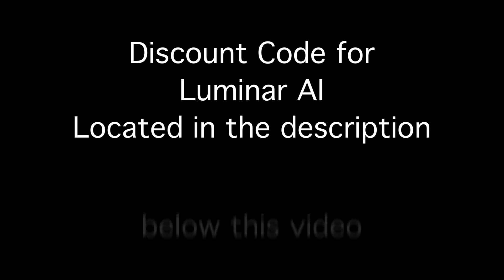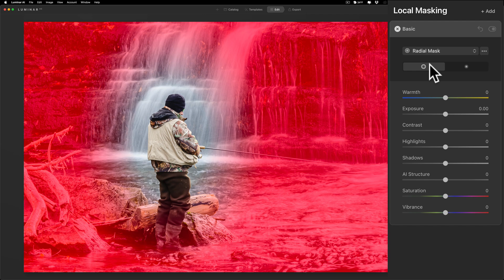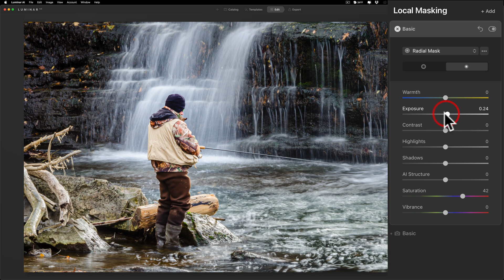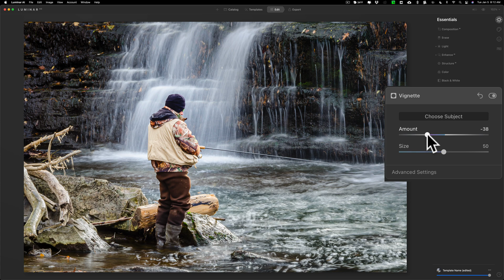The RADIAL MASK for EMPHASIS in Luminar AI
In this video, I explain how to use the Radial Gradient in Luminar AI or, as they call it in Luminar AI, the Radial Mask.

AM16

Download my free Photo Editing Software Comparison Guide. Once you do, you'll receive a link to download the guide.

Look on the right-hand column for the newsletter signup box. The guide is a PDF and you'll need a PDF reader to open it.

The newsletter is sent out every Monday. You can unsubscribe at any time by clicking the unsubscribe link located at the bottom of the newsletter.

To save 10% on your purchase of CleanMyMac X:

1.
4. The prices will be reduced and you’ll be able to select the license and proceed with the payment

Thumbnail Image by Gerd Altmann from Pixabay